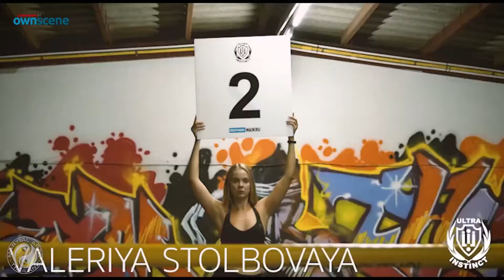"LUCASTAGNE" Lucas Laurent VS "TOYO" M. Toyozumi - Muay Thai - Ultra Instinct FN03 - Fight 04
"LUCASTAGNE" Lucas Laurent (France) VS "TOYO" Mitsuaki Toyoizumi (Japan) in a Muay Thai match at Ultra Instinct FN03 - Fight 04
Lucas Laurent ( France)
Nickname: Lucastagne
Age: 27
Height: 178cm
Weight: 74kg
Record: 1-0-0
Gym: Elite Fight Club
Mitsuaki Toyoizumi (Japan)
Nickname: Toyo
Age: 32
Height: 172cm
Weight:75kg
Record: 0-0-0
Gym: Zendokai